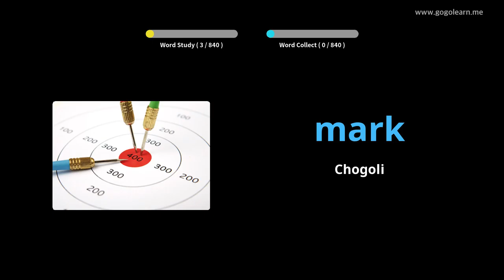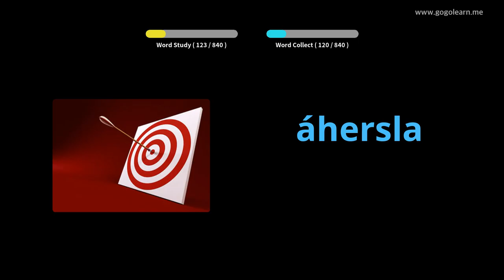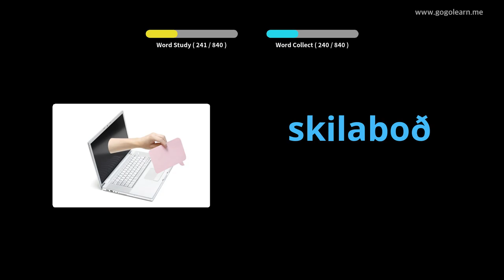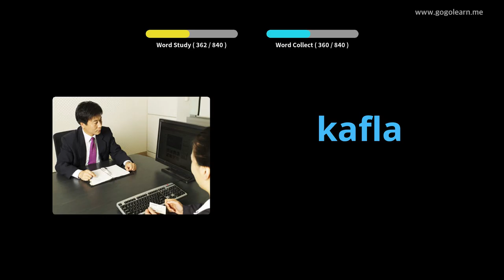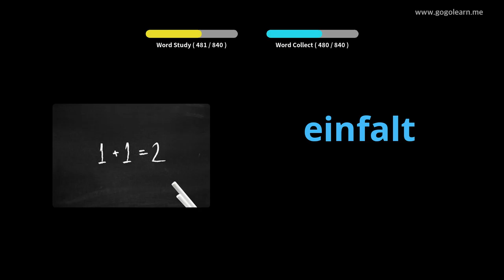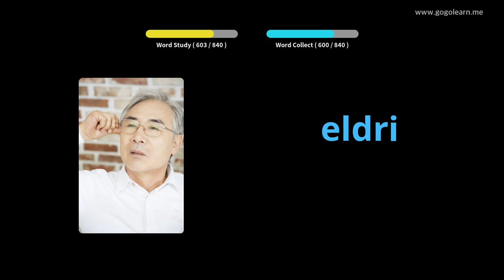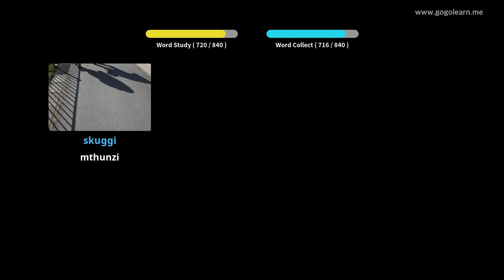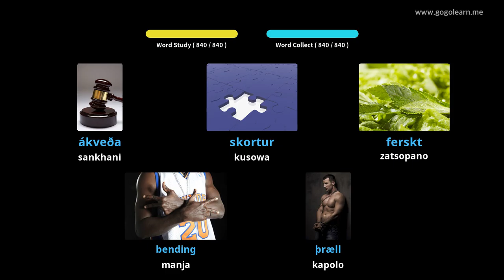Kumvetsera Kwa Paphata pa Chichewa Kugona | Golearn